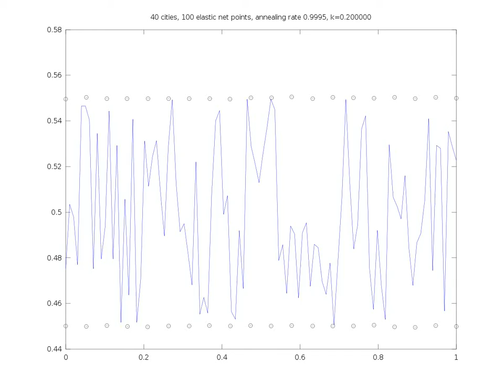Another elastic net simulation with Octave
Elastic net simulation of the development of ocular dominance columns in the visual cortex.  The initial state is random but hardly noticed as the elastic net moves very quickly at first.  This was part of a MATH3500 (Problems & Applications in Modern Mathematics) assignment at UQ.